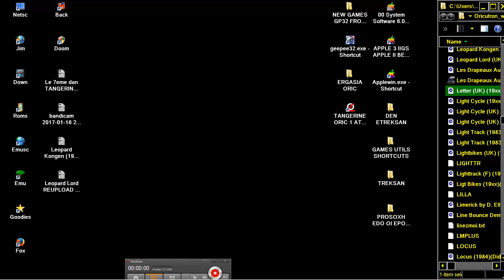Letter FIND LETTER DISTANCE IN NUMBERS UK TANGERINE ORIC 1 ATMOS PRAVETZ8D STRATOS IQ64 TELESTRAT